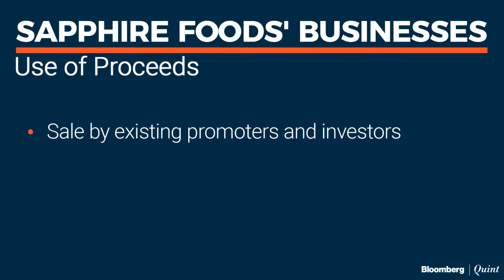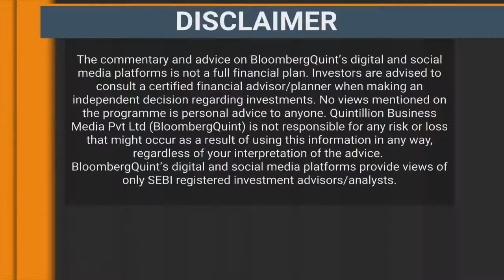IPO Adda With Sapphire Foods' Sanjay Purohit & Vijay Jain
All you need to know about SapphireFoodsIPO - the company which owns the franchisees for KFC & Pizza Hut in India. In conversation with Group CEO Sanjay Purohit & CFO Vijay Jain.